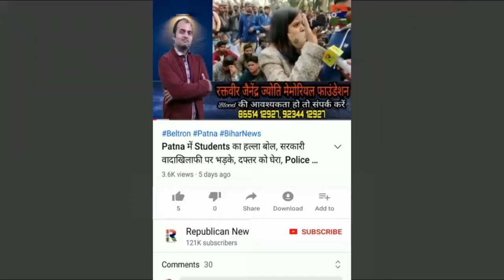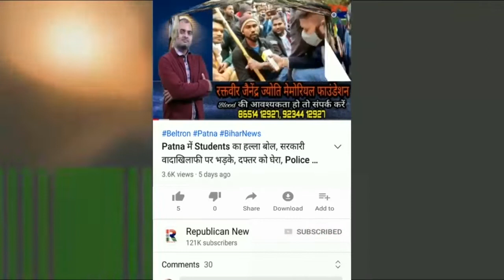Samrat Choudhary जैसों को मंत्री बनाने पर Tejashwi ने उठाए थे सवाल, MLA Sangeeta Kumari ने ली चुटकी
सम्राट चौधरी जैसों को मंत्री बनाने पर तेजस्वी ने उठाए थे सवाल। खुल गई सरकार की पोल। महिला विधायक संगीता देवी ने ली चुटकी। देखिए वीडियो।